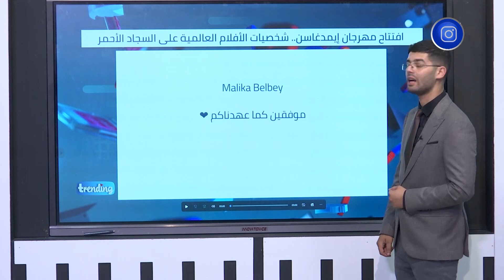تريندينغ | إفتتاح مهرجان إيمدغاسن..شخصيات الافلام لعالمية على السجاد الأحمر